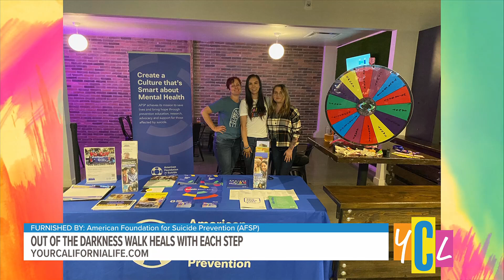Out of the Darkness Community Walk 2024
This October 19th lace up your shoes and join others in taking strides towards compassion and mental health.